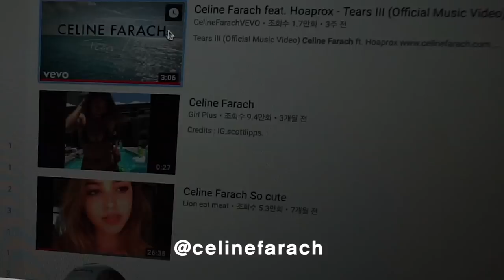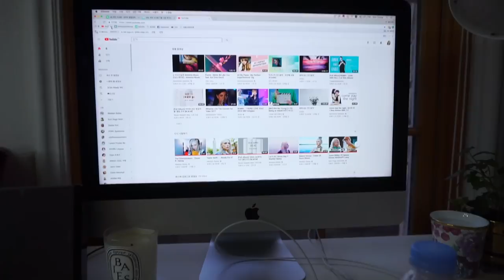[VLOG] 병맛미 가득한 심심할 때 보면 재밌는 뭉컁 브이로그 / Me in Reality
♡ 오늘도 병맛미 가득한 제 브이로그를 봐주시는 여러분들께 감사의 말씀 전합니다...!! 부족한 절 항상 응원해주시고 예쁜 눈으로 봐주셔서 앞으로 이렇게 적당한 병맛미를 뽐내는 영상을 종종 올려볼까 해요! 사실 이건 1/10도 안되지만 그래도 예전보다 저의 본 모습을 더 많이 보여드릴 수 있는 것 같아서 기뻐요!♡♡

♡ Hey guys!! It’s MK! Welcome to my weirdest vlog! This video unfortunately does NOT have a subtitle T^T There are some information in English when I talk about VDL lip products and song titles. I promise I will add Eng. Sub. for my Q&A video which will be up in 2-3 weeks! But you guys know I always love and appreciate your support! ♡

♡ 뭉컁과 소통 / Contact

Naver TV Cast: 뭉컁뷰티